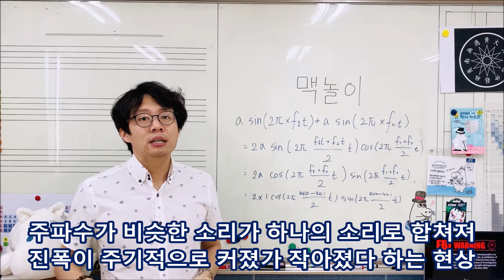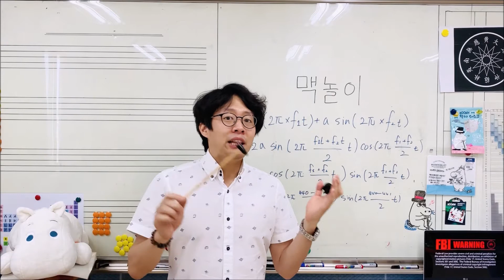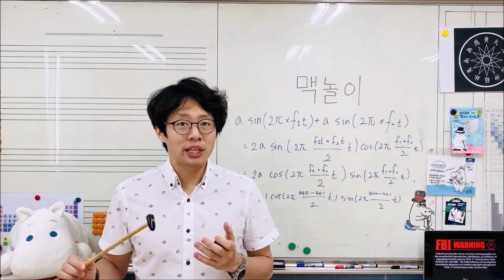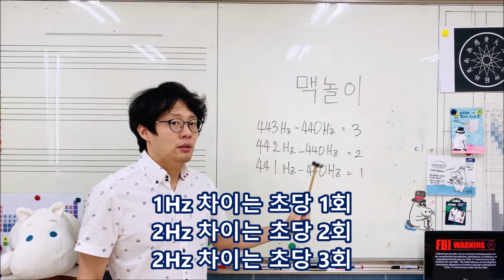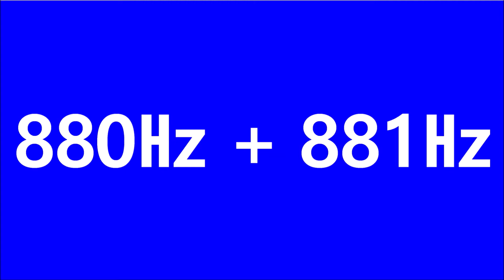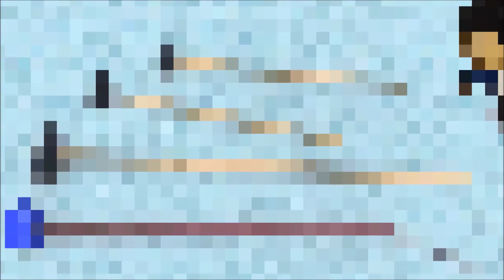맥놀이 [각퇴요정의 작업실 8편]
음고가 다른 음을 들을 때 중첩현상이 발생합니다. 소위 맥놀이라고 합니다. 사인파(정현파)에서 맥놀이를 들어봅니다. 두 음의 헤르츠 차이에 따라 맥놀이가 어떻게 들리는지, 그리고 헤르츠 차이는 같지만 전체적인 음높이가 다를 때 맥놀이가 어떻게 들리는지 살펴봅니다.